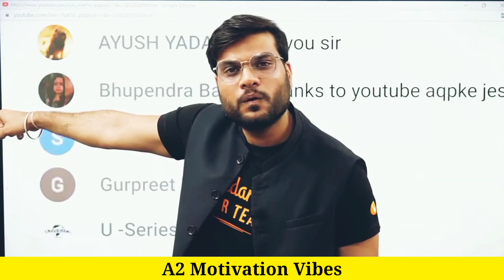Omg.. अंबानी को अमीर मानने वाले 😯 नहीं जानते ये 😭| Arvind Arora | A2 Motivation